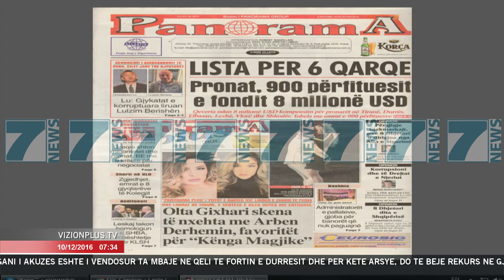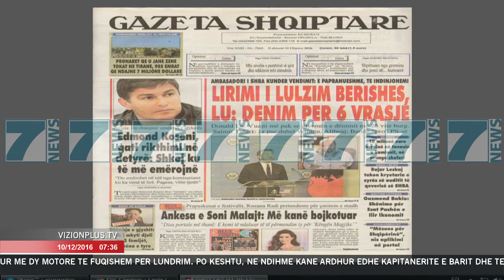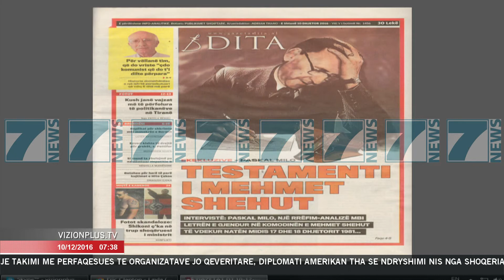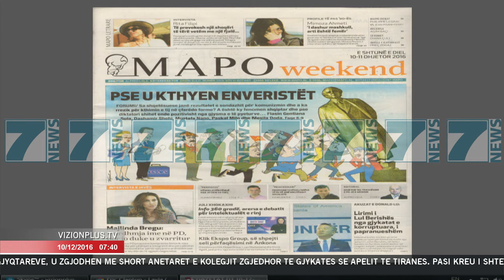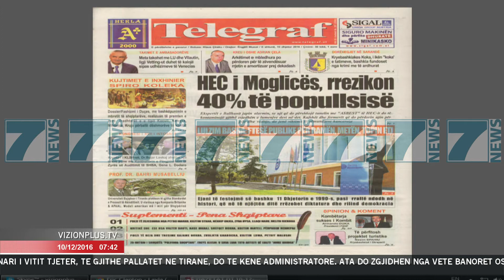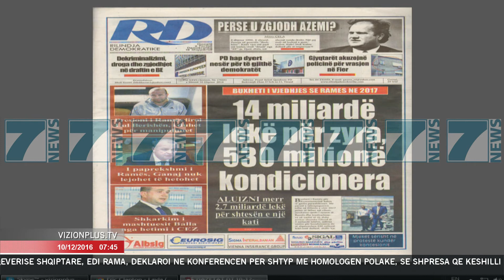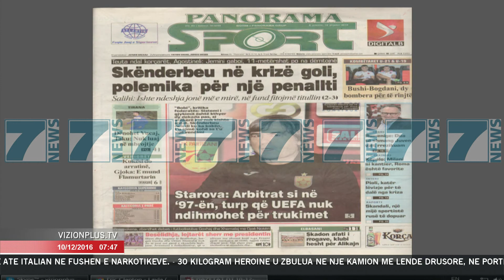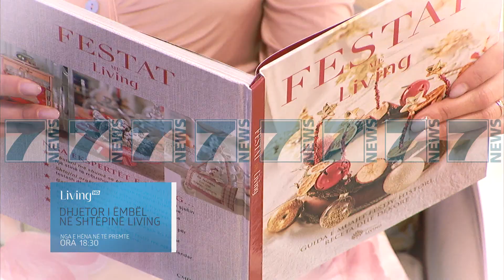SHTYPI I I DITES ME TITUJT KRYESORE E SHTUNE 10 DHJETOR 2016 - News, Lajme - Kanali 7